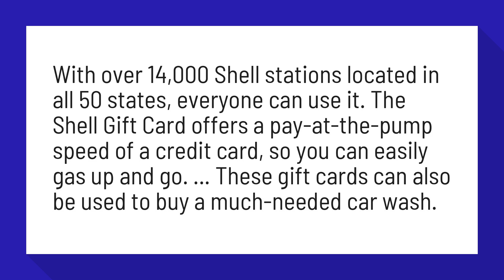Can I buy a gas card online?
Shell Gas Station Gift Cards & eGift Cards Online | National Gift Card

With over 14,000 Shell stations located in all 50 states, everyone can use it. The Shell Gift Card offers a pay-at-the-pump speed of a credit card, so you can easily gas up and go. ... These gift cards can also be used to buy a much-needed car wash.